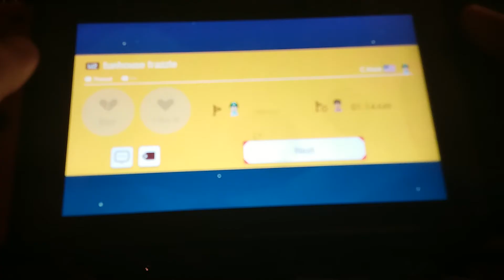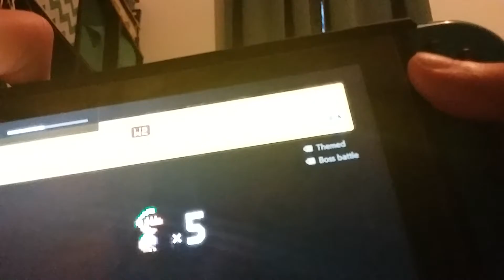Super mayro maker 2... again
Sorry
Me camera just quit working again
But i did not beat the fright train so you will see it next episode
Also if you got any levels you wanna see me play leave the codes in the comments